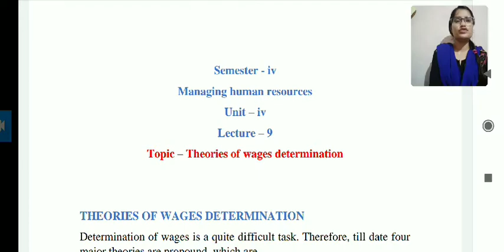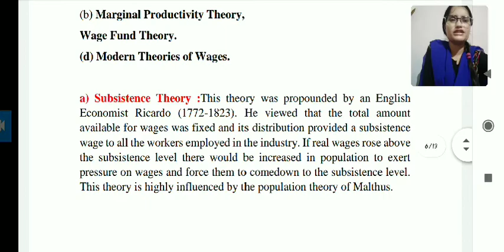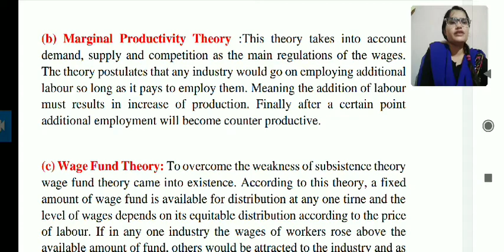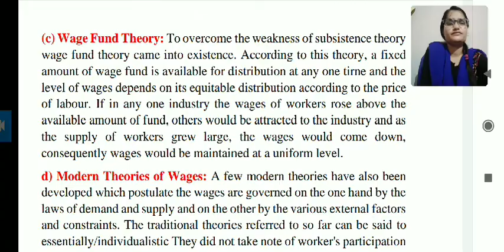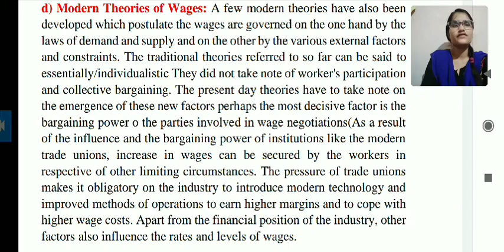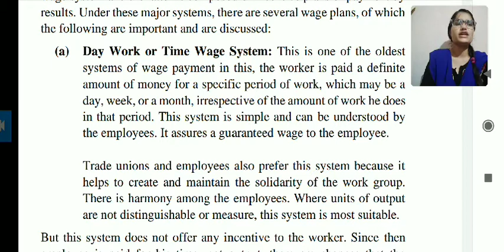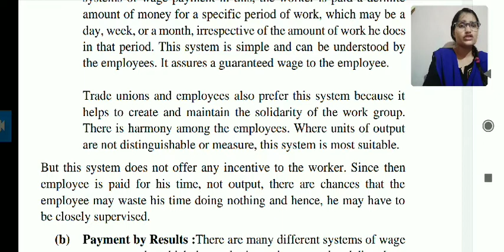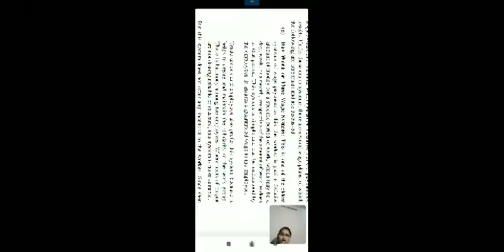theories of wage determination (managing human resources) lecturer-9(unit-4) b. com semester 4